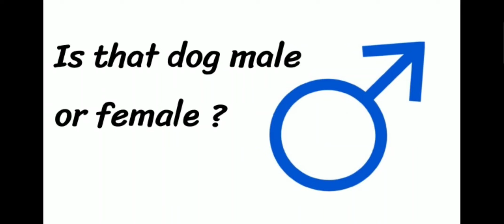نطق كلمة Male ذكر 🗣️